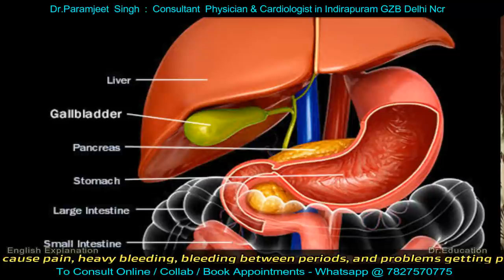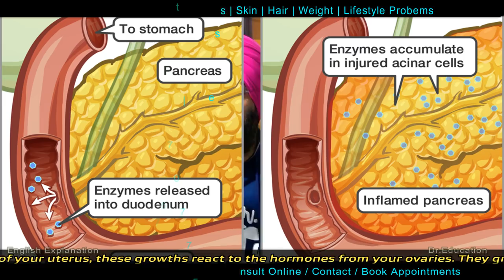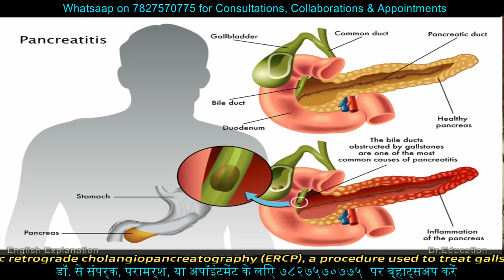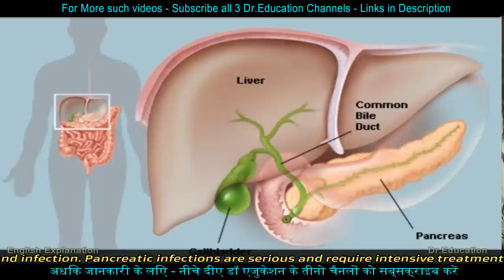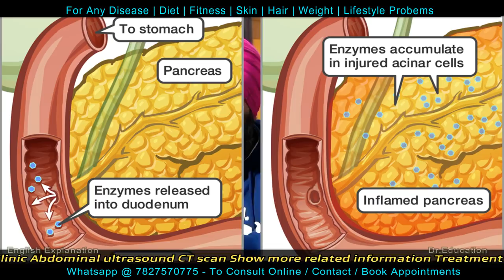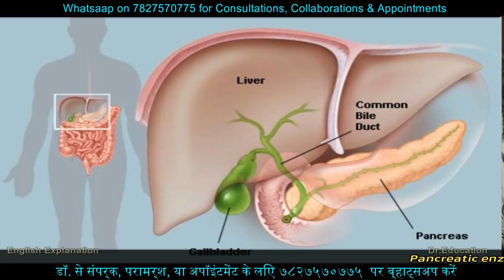पेट दर्द | Pancreatitis : Worst Stomach Pain Radiating to the Back | Dr.Education Hindi Eng